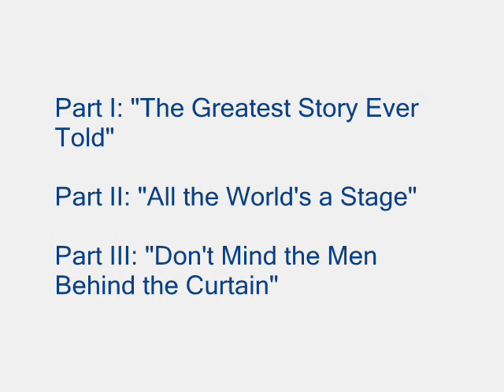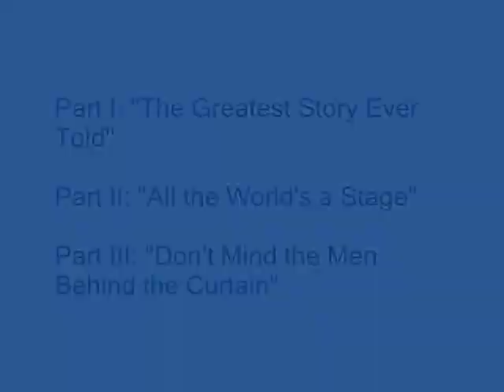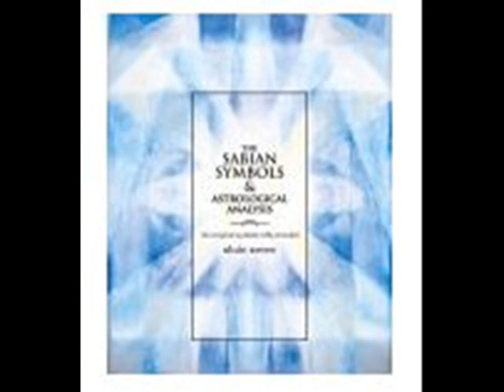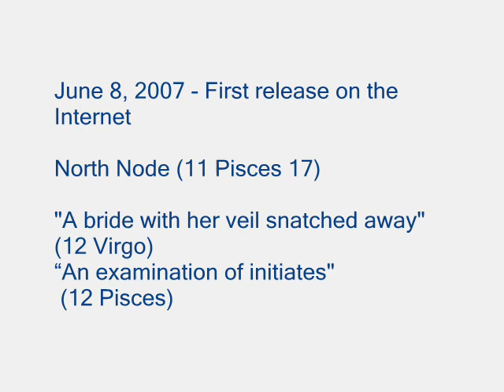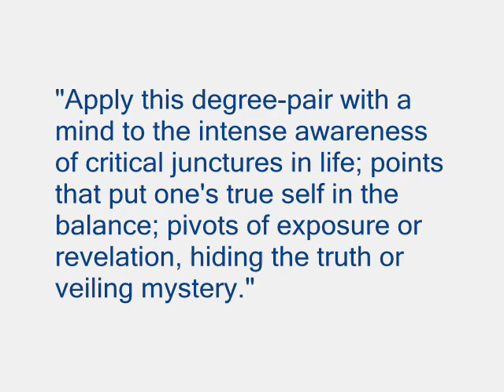Astrology: The Horoscopes for Zeitgeist The Movie (Part 1 of 3)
Astrology Part 1: A study of the horoscopes for Zeitgeist The Movie: its first appearance on the internet, its global premiere at the 4th Annual Artivist Film Festival, and incorporating the draconic chart in synastry with the event chart.

Thank you, Lauren